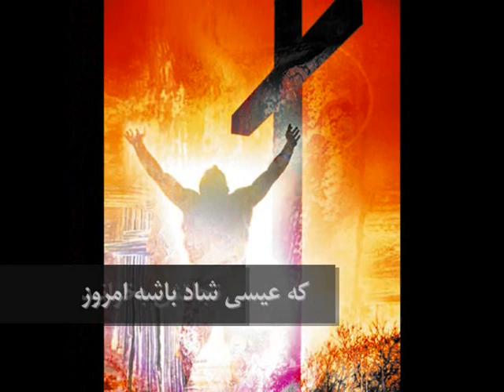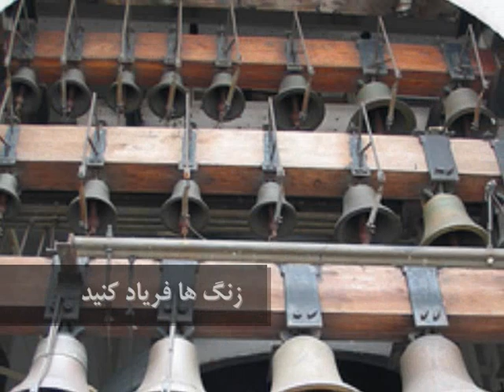Zang ha Faryad Konid (Music Only)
Persian Worship Song
Album: Hallelujah III
Track: 12
Video: Hootan